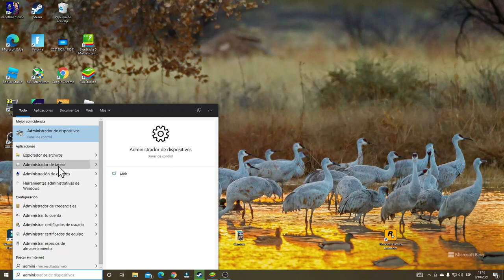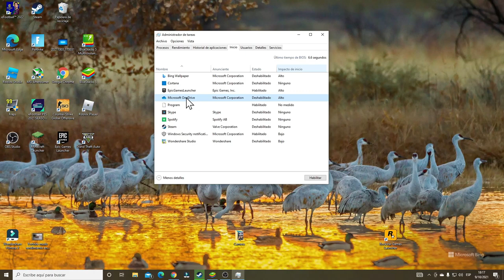Quitar tic verde de los iconos del escritorio de windows 10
Como quitar los ticks verdes o check verdes del escritorio de windows 10, estos ticks son por el trabajo de sincronizacion con la nube de one drive, (o cualquier otra aplicacion de alojamiento en la nube). Simplemente dehabilitaremos one drive y los iconos volveran a la normalidad.  Saludos"